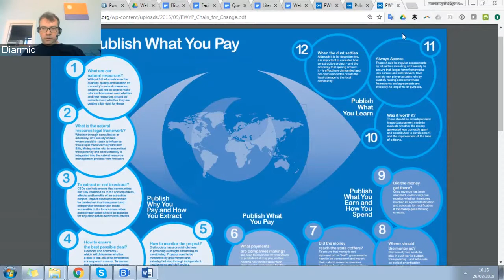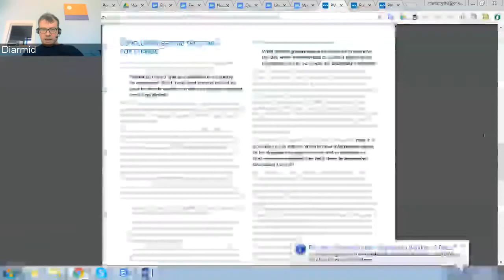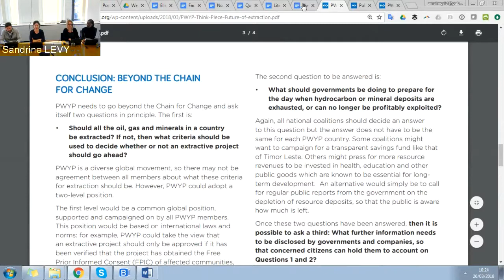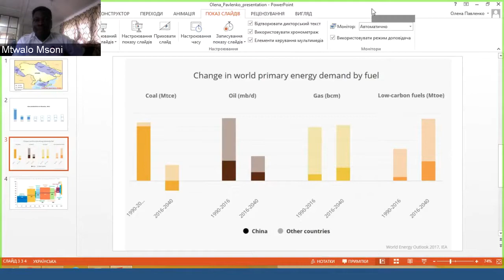PWYP Webinar: The Future of Extraction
During this webinar on the Future of Extraction, we discussed key questions as part of developing PWYP’s new
Global Strategy:
    - When to extract, and under which conditions?
    - When do we not extract?
    - How do we build for the future?

The webinar was introduced by Diarmid O'Sullivan, who wrote the Think Piece on a similar topic, and facilitated by Elisa Peter, Executive Director at PWYP. A number of PWYP members joined to engage on this topic:
Olena Pavlenko - PWYP Ukraine
Diana Kaissey - LOGI Lebanon
Mtwalo Msoni - PWYP Zambia
Rahul Basu - PWYP member in India